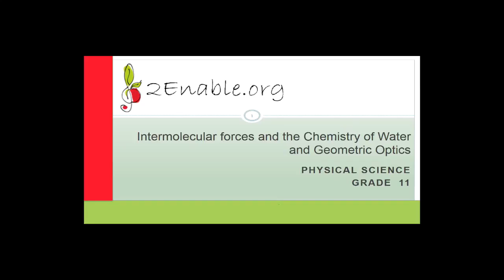Intermolecular Forces, Chemistry of Water Week 10 Revision